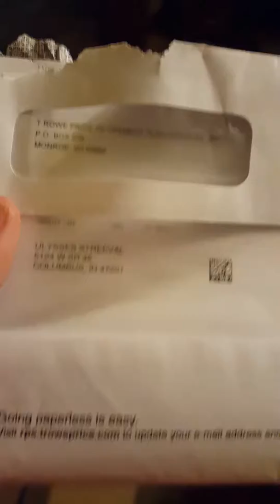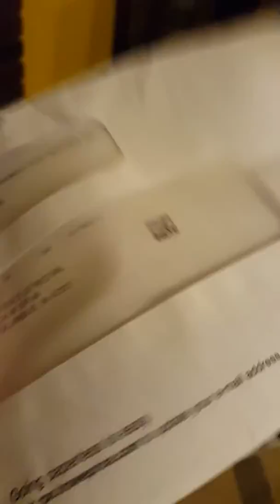Package mail number 16